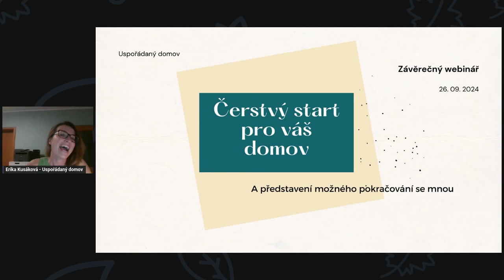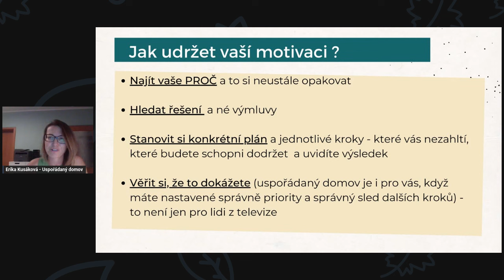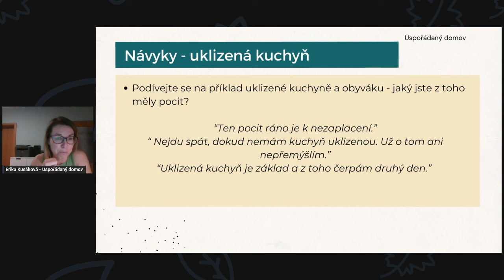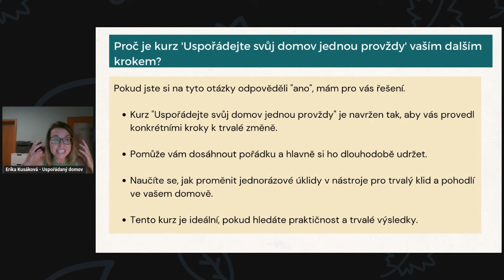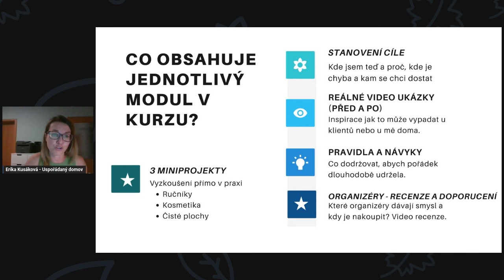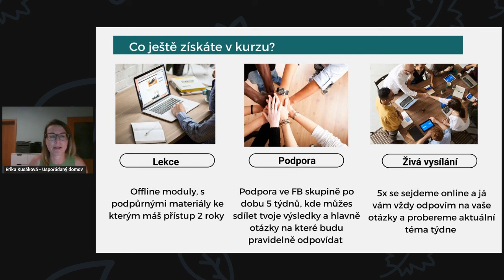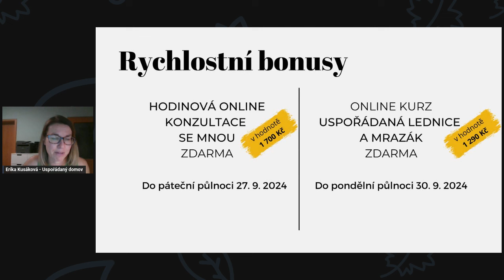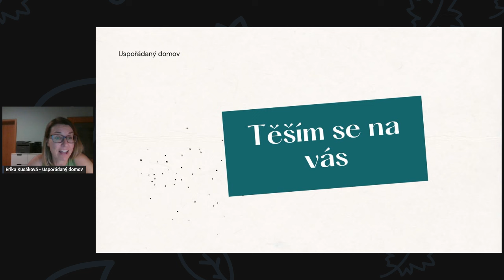Výzva Čerstvý start: Závěrečný webinář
"Chci přestat přemísťovat jen věci, ale doopravdy se rozhodnout a přestat být zahlcená."
Jak toho docílit? Ukážu vám to v praktickém kurzu. Krok po kroku postupně toho dostáhnete!
Více informací o kurzu tady:
Zvýhodněná cena a bonusy na vás čekají! Těším se Erika